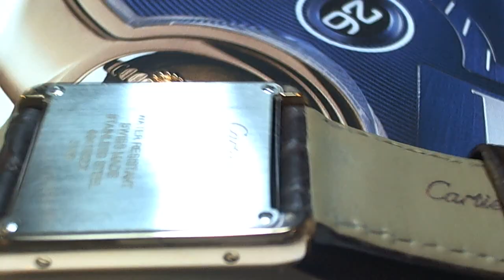十點九分鐘錶Cartier 3186 Rose gold 18k 卡地亞坦克18k玫瑰金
(亞米笳OMEGA台灣總代理比利夏)(芝柏錶台灣總代理厚銘公司).
(英吉利鐘錶眼鏡公司)
專任維修
維修品牌 (A.P)愛彼錶.卡蒂亞.帝舵錶.蕭邦快樂鑽追蹤石英錶.JLC積家(地理學家.雷威索).V.C江詩丹頓.IWC萬國錶.積家錶(Jaeger-LeCoultre)、沛納海(Panerai)、伯爵錶(Piaget)、羅杰杜彼(Roger Dubuis)、梵克雅寶(Van Cleef & Arpels) 登喜來(dunhill)、及萬寶龍(Montblanc).亞米茄(OMEGA).勞力士(ROLEX).寶磯錶(Breguet).郎格A.L.格拉蘇蒂.雅克德羅.G.G逆跳錶. 雅典錶.寶鉑錶.百年靈.瑞寶錶.香奈兒.寶格麗.LV路易斯.威登 .G.G.逆跳錶..(Baume & Mercier)、葛拉漢.古馳.迪奧.夏利豪.雷達.天梭.浪琴.精工.愛馬仕.石英錶維修

機蕊的運動是針對所有可以想像的變化。維修在具體的細節得以修復 - 詹師傅 是一個鐘錶維修的工作者.

10477臺北市中山區合江街180巷15號